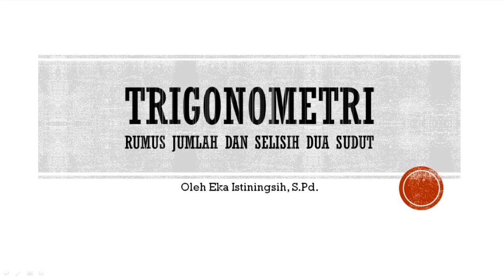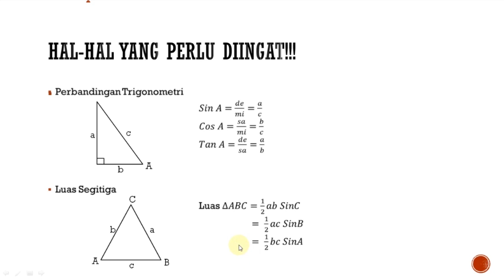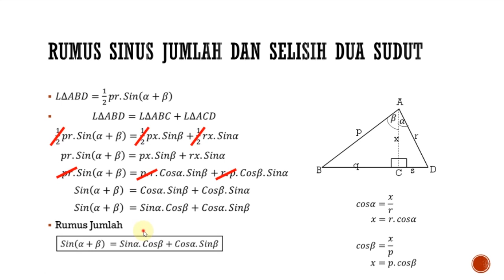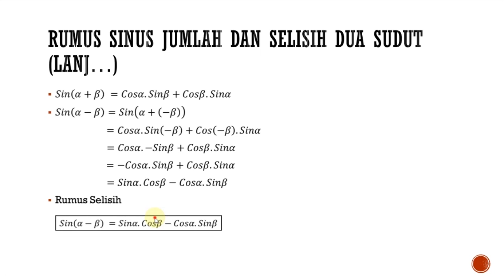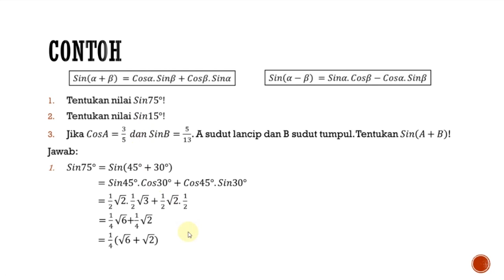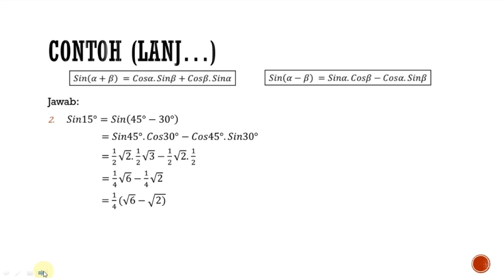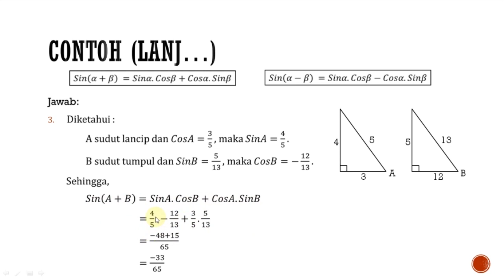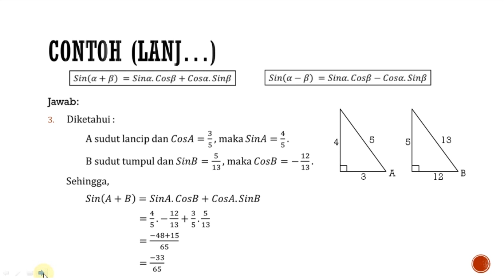Rumus Jumlah dan Selisih Dua Sudut - Trigonometri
Materi: Rumus Jumlah dan Selisih Dua Sudut - Trigonometri
Mata Pelajaran: Matematika
Guru: Eka Istiningsih, S.Pd

SMAN 1 Boyolali